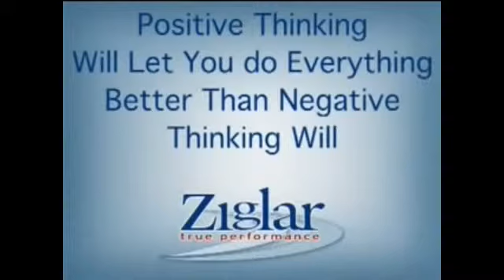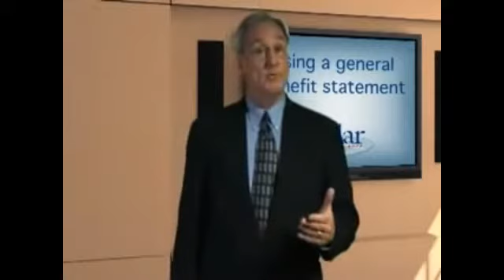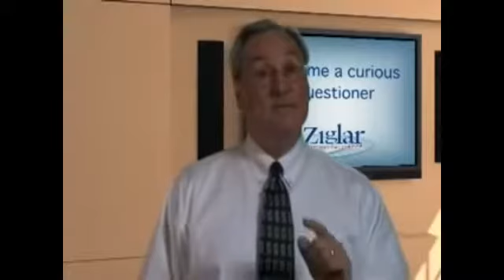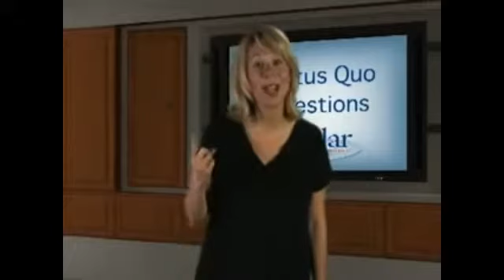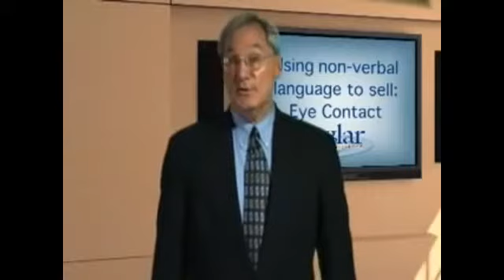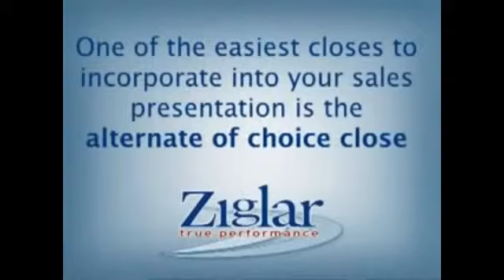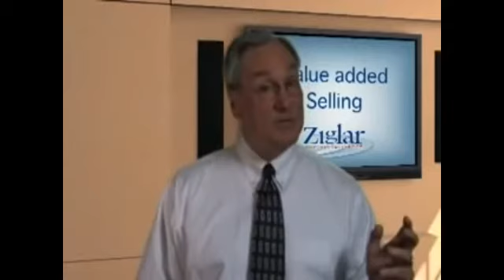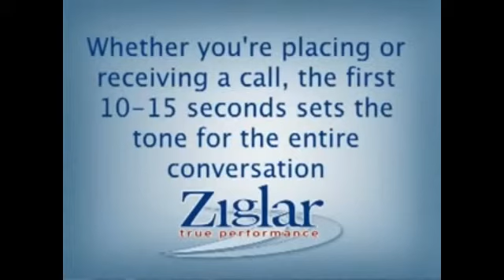Zig Ziglar 52 Sales Lessons Audiobook Full